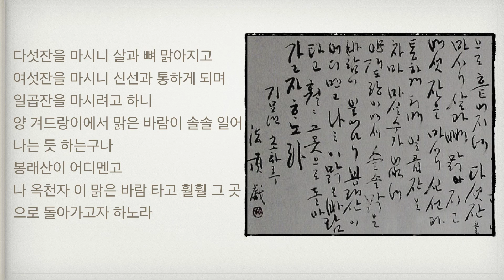법정스님 노동(盧仝)의 칠완다가(七碗茶歌)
출처
법정선사 선묵

칠완다가 이외의 선묵 다섯 점은 법정스님께서 덕현스님께 선사하신 뜻깊은 작품이라 하여 영상에 함께 담아보았습니다.